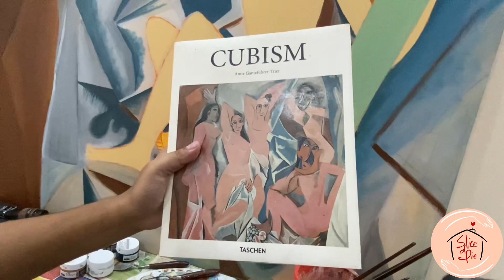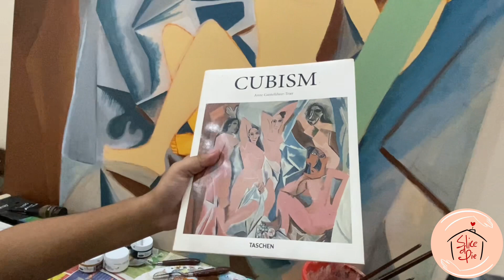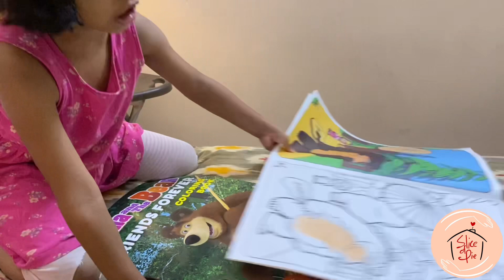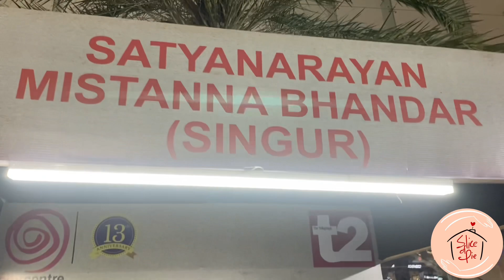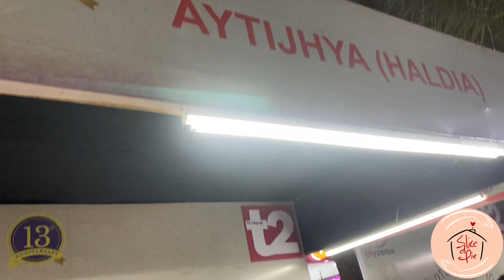Sunday Routine | Cooking | Painting | Dancing | Shopping | Cricket | Bengali Vlog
Welcome to yet another episode of 'Slice Of Pie' the daily lifestyle vlogs. In this vlog we will share our Sunday family routine with you.

Summary
Sunday's are generally lazy for us. The day generally starts very late, followed by painting, dance, sumtous home made lunch, some outing in the evening and finally
watching the high voltage India Vs Pakistan clash in the Asia Cup Cricket. One suprise was experiencing the Misti utsav at City center 2 in the evening.

In case you have any issues regarding the background music, song, or video used in the vlog please reach back to us through direct YouTube messaging or email.
All the credits for the original musical content and song has been given below.

Song No 1 - O Re Piya | Aaja Nachle
Credits
Artist - Rahat Fateh Ali Khan
Album - Aaja Nachle

LICENSES
yrfmusic (on behalf of Yash Raj Films Pvt. Ltd.); UNIAO BRASILEIRA DE EDITORAS DE MUSICA - UBEM, YRF Publishing, BMI - Broadcast Music Inc., IRICOM, LatinAutorPerf, and 13 Music Rights Societies